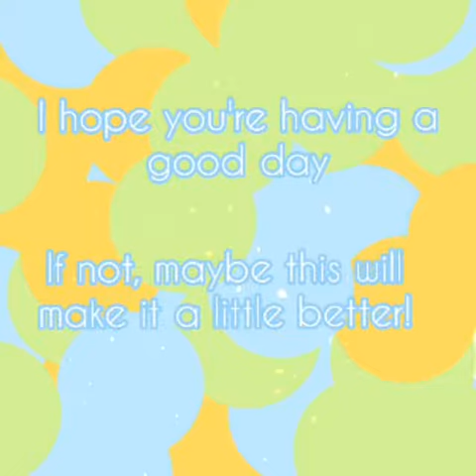Toadette as a human!?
Hello everyone!! I hope you enjoyed the video, do you think I drew her well? Does she look like Toadette?